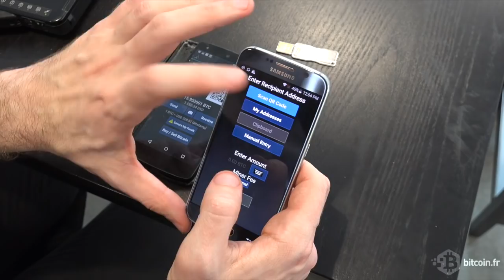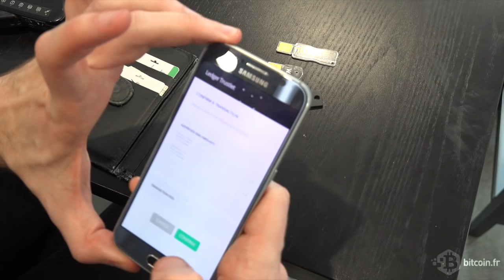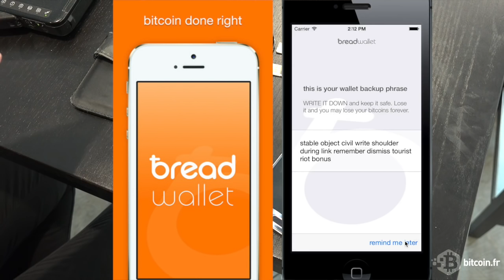Interview Nicolas Bacca CTO de Ledger